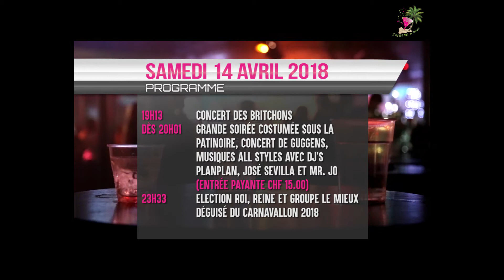Carnavallon 2018 | Programme complet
Programme détaillé du 41e Carnavallon du 13 au 15 avril 2018 au Val-de-Travers à Fleurier avec pour thème "Carnavallon fait sa B**CH PARTY !"
Viens ça va être bien !